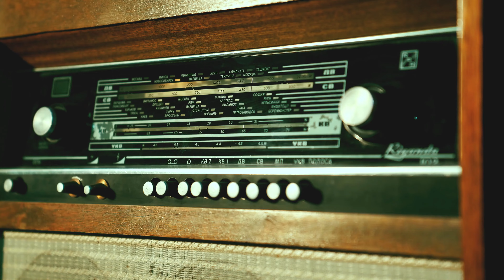Bayarjargal - Nutgiin huurhun busgui | О.Баяржаргал - Нутгийн хөөрхөн бүсгүй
Bayarjargal Elastico -Nutgiin huurhun busgui.Үг: Ш.Жамлийхаа Ая: МУУГЗ.Д.Баттөмөр Дуучин:О.Баяржаргал-Elastico.
Singer.Bayarjargal.O.Elastico.
Composición musical-Borkhuu.
Guiterist.A.Saga.
Recording Chimee studio.
Mixing.Elastico.Bayarjargal.
Video-Tugs-nud Studio.Enkhbayar.S